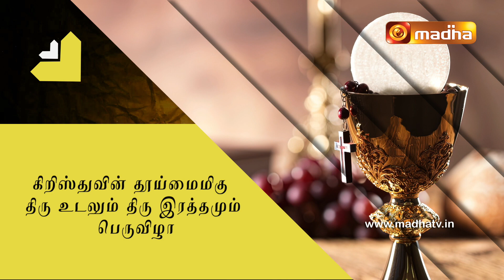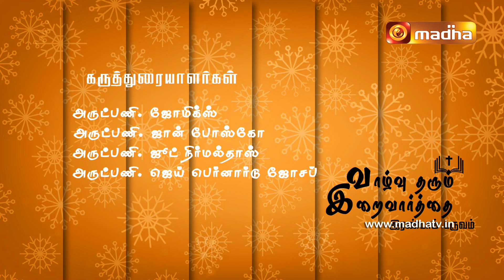Vazhvu Tharum Iraivarthai | CORPUS CHRISTI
Presenting “VAZHVU THARUM IRAIVARTHAI” Season - 2 Featuring Rev. Msgr. Joemics, Rev. Fr. John Bosco, Rev. Fr. Jude Nirmaldass, and Rev. Fr. Jai Bernard Joseph explaining the readings of the Feast of Corpus Christi.